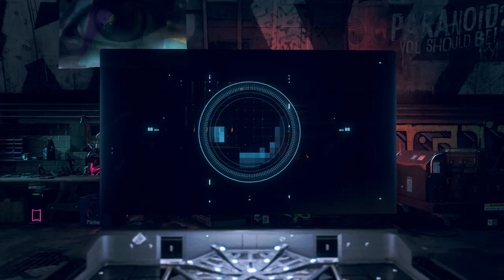Watch Dogs: Legion (#6) - Pluskwa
Agentka DedSec (Thalia Mikati) znalazła martwego już Angela Lopeza w spalarni. Mężczyzna został zabity przez klan Kelley w celu pozyskania narządów, a gdyby nie ruch oporu, Kaitlin Lau (Kristin Kreuk) spotkałoby ten sam los. Policjantka od pewnego czasu przyglądała się poczynaniom Mary Kelley (Pooky Quesnel). DedSec odzyskał jej akta i postanowił połączyć z nią siły.

Postacie;
* Chloe Baker
* Thalia Mikati
* Mary Kellley
* Kaitlin Lau
* Peter
* Jess Mehta